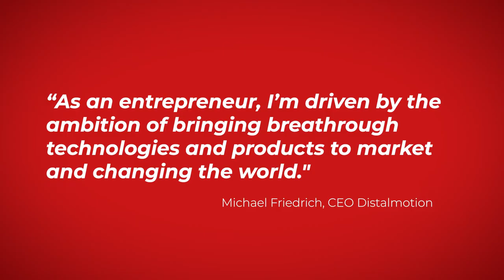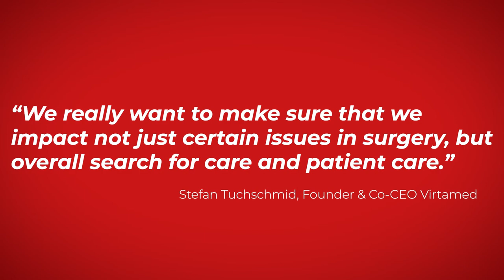Kicking Forward Surgery (Ep. 8/15)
15 short movies for Venture Kick's 15th anniversary in 2022.

Stefan Tuchschmid, Founder and Co-CEO of Virtamed, Michael Friedrich, CEO of Distalmotion, and Guillaume Petit-Pierre, Co-Founder & CEO of Artiria Medical talk about their tools and methods to make surgery more precise, reducing the risk of complications while advancing patient's health.

This web series includes 15 short movies celebrating Venture Kick's 15th anniversary in 2022. Venture Kick supports Swiss university spin-offs that want to turn their research into successful ventures on global markets.